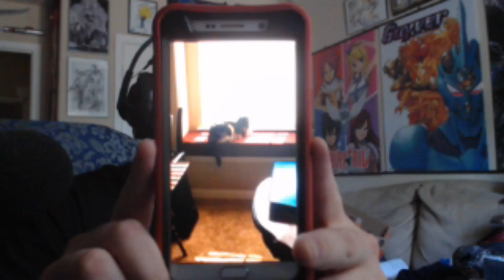MADOG VLOG [#2] Goodbye My Curie, You Will Be Missed!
Goodbye Curie, we love you and will miss you always!!!